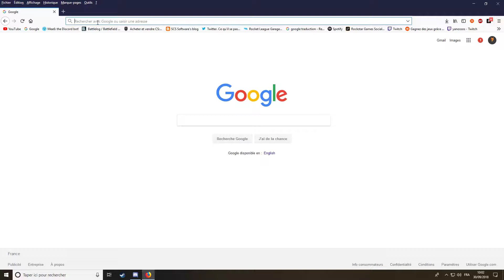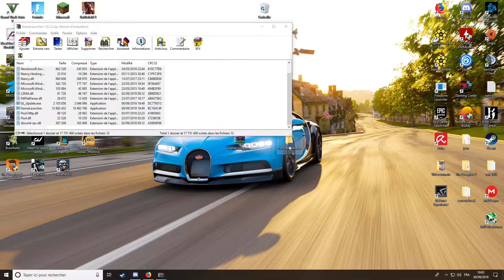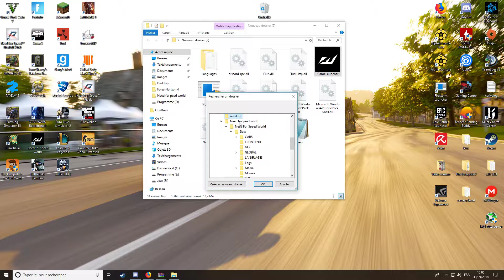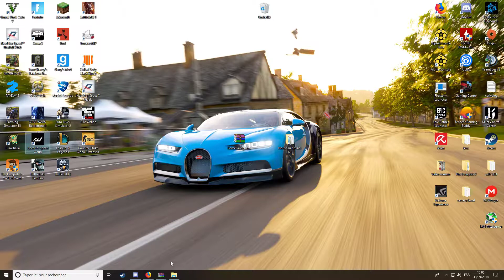Tuto comment avoir Need for speed world en 2018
{ INFO }

{ ME CONTACTER }